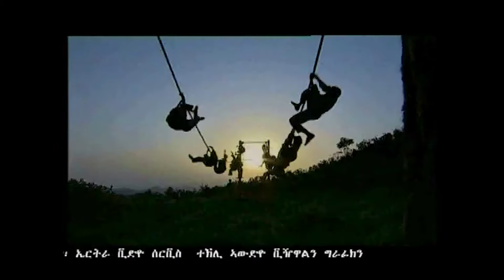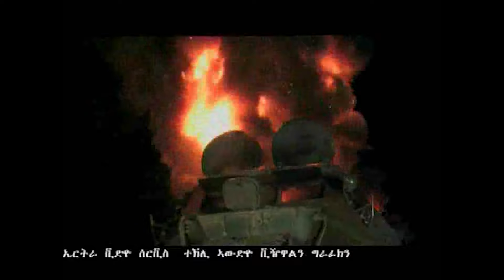Best Eritrean commando Movie | ን ሪም ብልጽቲ ኤርትራዊት ፍልም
ክቡራት ተኻታተልቲ ቻነልና ን ሪም ሓንቲ ካብተን ብሉጻት ታርኻዊት ፍልም ሃገርና እያ።ካብ ትስራሕ ቅሩብ ዓመታት እካ እንትወሰደት ፥ክሳብ ሕጂ ግን ኣይትዘርገሓትን። ኣብ ቀረባ ጊዜ ፥ሙሉእ ንምዝርጋሓ ኣብ ጻዕሪታት ኣሎና ። ኣቐዲሚና ነዚ ንእሽቶ ክፋል ምዝርጋሕና ድማ መዋዕውዒ እዩ።

Welcome to ERILUL, your daily source of news, shows, and entertainment with an unwavering commitment to truth and facts. We delve into the ever-changing landscape of global and regional politics, the intricate web of the economy, and the rich tapestry of cultures, all without bias. Our goal is to bring you balanced, unbiased, and fact-driven content that keeps you informed and engaged in today's world. Join us on this journey as we explore the latest developments and trends, keeping you at the forefront of what matters most.

neweritreanshow//2022//
eritrean music#eritrea film ethiopianmovies music .
abreham alem# bereket beramu ephremamare megaryaentertainment ellatv admas music#amenentertainment milenhailu sabaandemariam # newEritreanmusic
NewEritreamusic 2022
neweritreanshow//2022//
eritreanmusic#eritreafilm#ethiopianmusic .
abrehamalem bereketberamu harrypictures ephremamare megaryaentertainment ellatv admas music#amenentertainment#milenhailu#sabaandemariam#megapictures